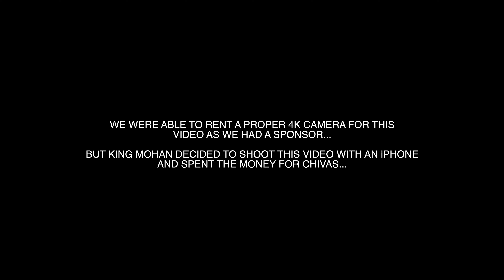KING MOHAN - குளியல் கோட் (kuliyal Kot)( bathrobe) prod. beatbyShahed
STREAM THE SONG ON ALL DIGITAL PLATFORMS!

King Mohan | Bad Squad 2019
EP : PiPi (the Power of Mudhuram)

Mix & Mastering - Mike Air
Video - Dinesh
Editing - DY